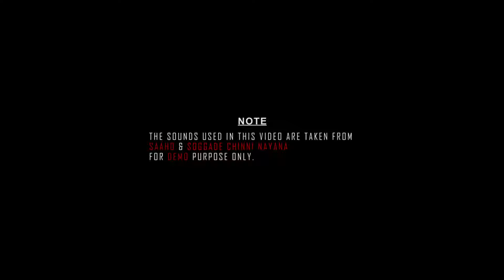Cultivator First Look Teaser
A Farmer's son completes his education in city and involves in Mafia simultaneously taking care of crops in his Village.